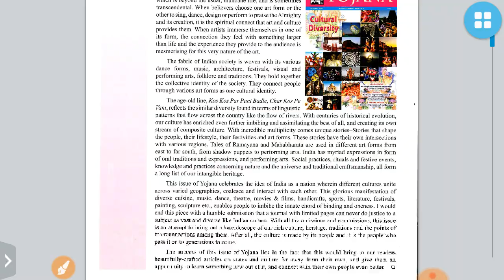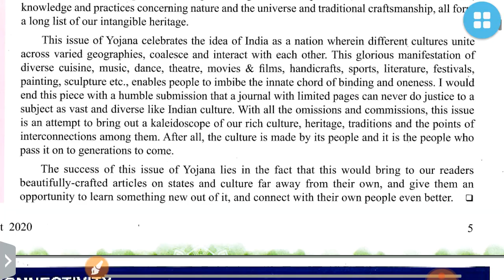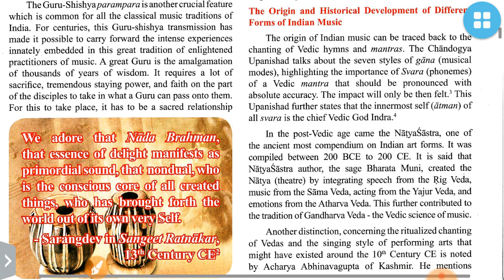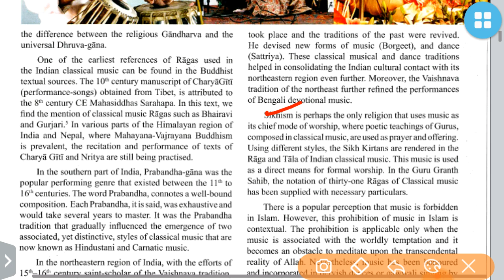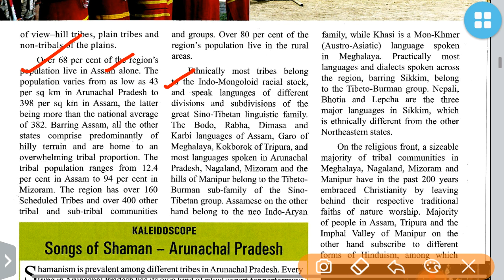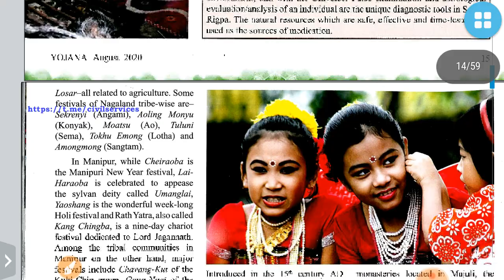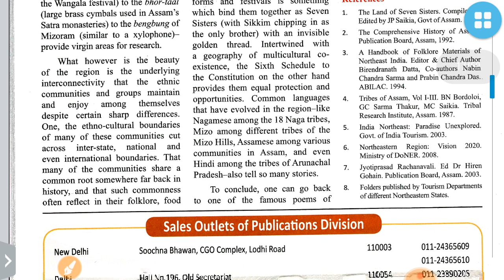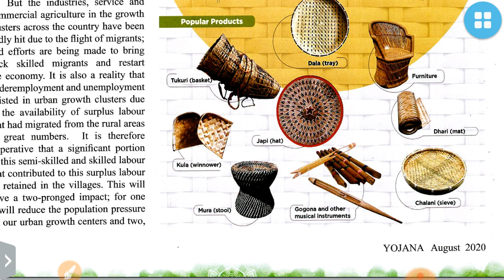YOJANA ANALYSIS-AUGUST 2020 (CULTURAL DIVERSITY):UPSC/STATE_PSC/SSC/RBI